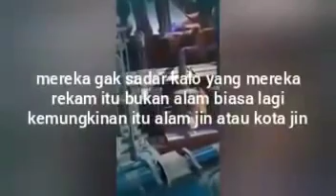Alam Jin👹 Terekam di layar Ponsel ❓|| Kota Ghaib Saranjana 😱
Video detik detik seorang ibu merekam kota aneh namun berbeda keadaan asli dengan yang ditampilkan di layar ponsel miliknya. rekaman ini di ambil pada saat ibu ini merekam video anaknya yang sedang bermain di taman.